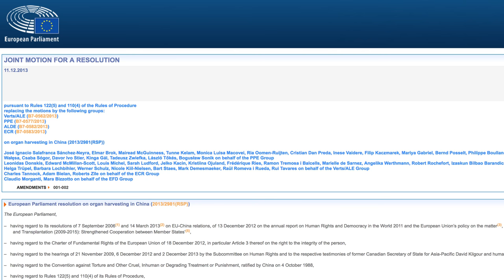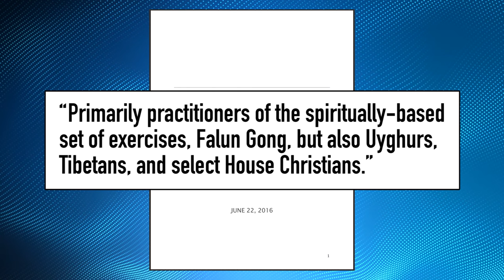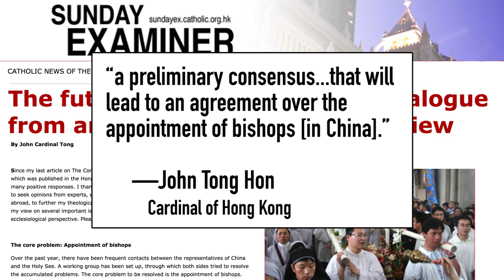China-Vatican Dirty Deal? | China Uncensored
The Vatican seeks accommodation with China, but at the expense of Christian lives.